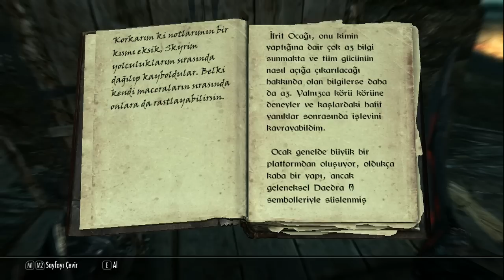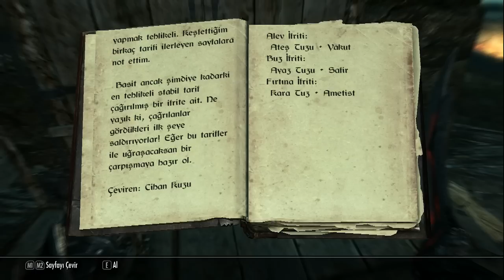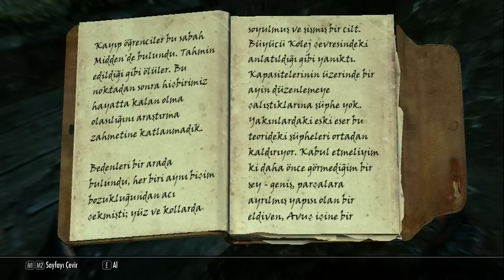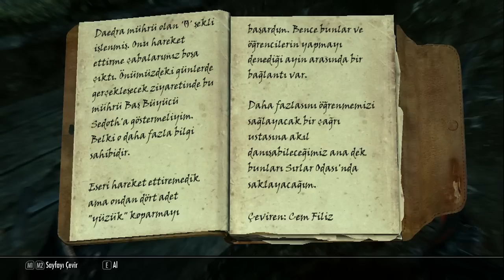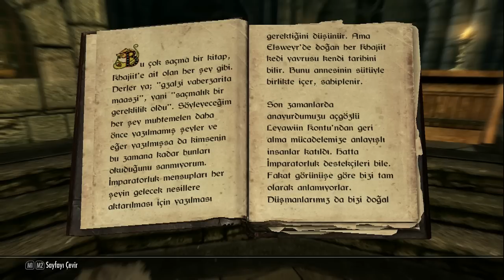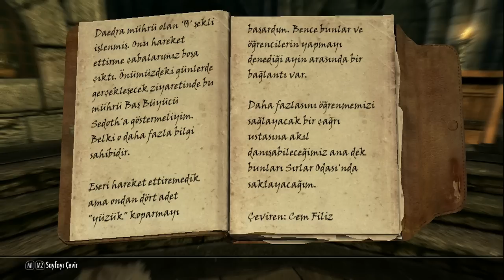TESV Skyrim Bölüm 52- İLGİNÇ YERLER